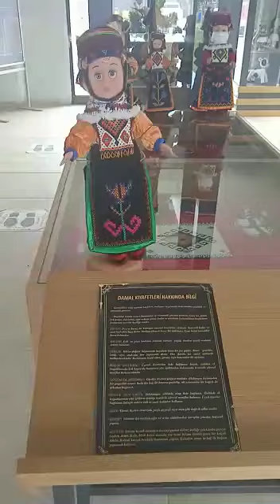Ardahan Damal Bebeği 2 - Kaynak: Ardahan Valiliği Damal Bebeği Atölyesi (Dursun ŞAHİN © 2021)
Bu çalışma, Dr. Öğr. Üyesi Dursun Şahin'in "Yarınlar İçin Dünümüz Projesi" kapsamında Giresun Üniversitesi öğrencilerinden Bahar TAĞ tarafından hazırlanmıştır.